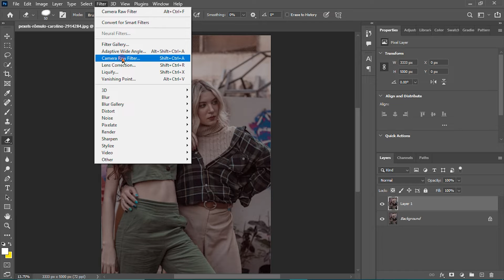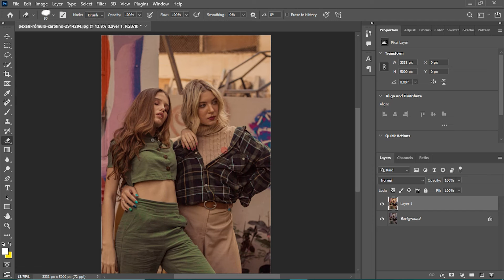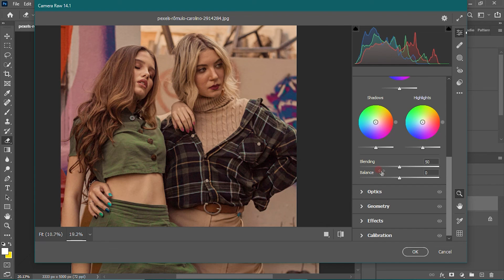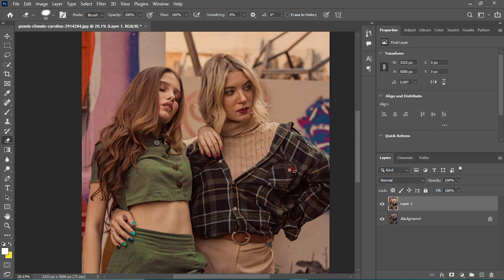How To Easy Color Grading In Photoshop || Step By Step Color Creation in Photoshop { Hindi }